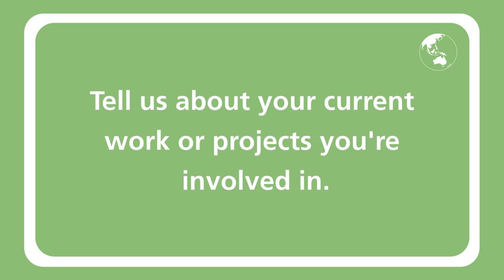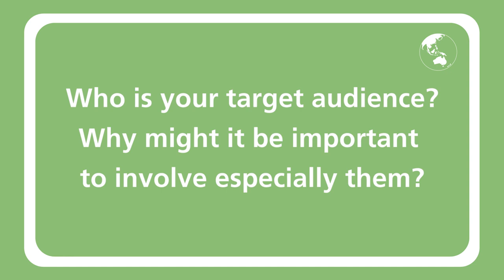How Indonesian Climate Activists Are Shaping Germany's Green Future (Erasmus+ Youth)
How are Indonesian climate activists making a difference in Germany?  By combining their unique perspectives from an island nation and working in a new environment, they bridge global efforts in renewable energy and emphasize the critical link between climate action and migration.

This video was produced as part of the Erasmus+ Youth project "Digital Storytelling for Active Citizenship", which supports young people in Finland and Germany to better understand complex migration issues by strengthening their media literacy and digital storytelling skills. The project, led by Migration Matters and Cooperative 3E, has received funding from the European Union, but the content does not necessarily reflect the views of the European Union. To learn more about our initiatives and how you can get involved, please

Editorial & production: Sophie Mühlhausen, with support from Migration Matters e.V.
Camera & editing: Sophie Mühlhausen
Media Training: Lee Lester
Project Management: Sophia Burton (Migration Matters) and Kirsi Koivuporras (Cooperative 3E)